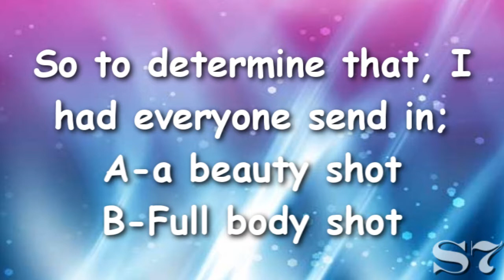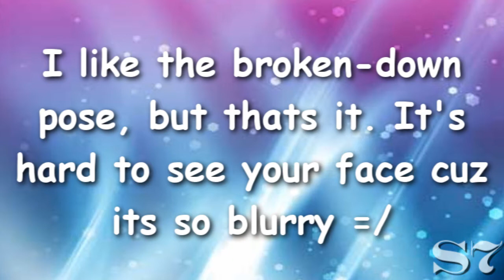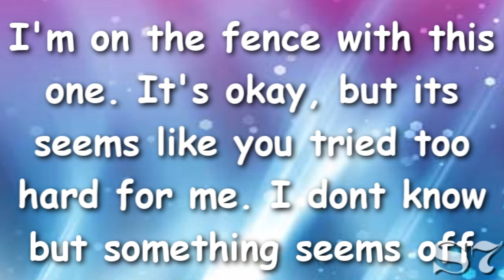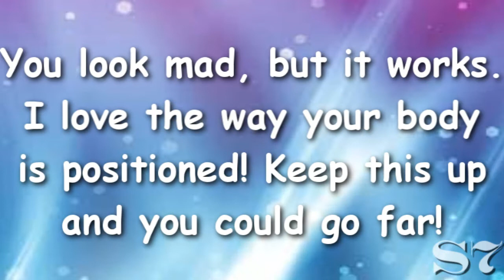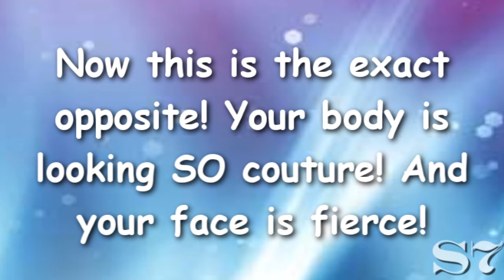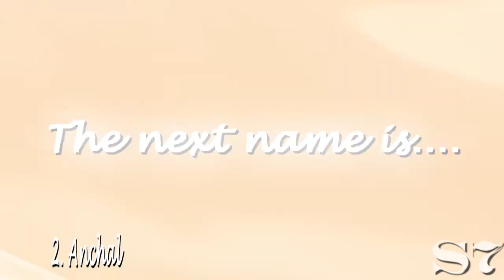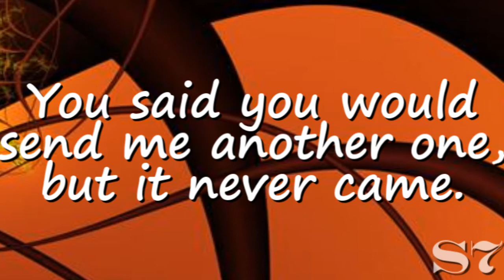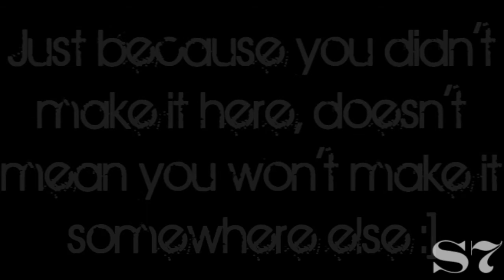WNTM Cycle 1 -Casting Episode-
Who will make the official cast? :]

Adele-locomocho43
Alisar-jmrmartinho
Anchal-OoSleePLesSsoO
Andrea-LuvsDrama
Bruna-antmthebestever
Christobelle-ToriAndyErica
Clare-ke1ta2gi3ku4do5
Crystal-pokebrother229
Elf-TheANTMgeek
Erin-AntmILoveYou
Ioanna-dillyboy21
Joy-Original User Quit
Larissa-ModelFierce
Laura-Dillmoni
Lexie-popcorn5677
Malana-78suBWay12
Mariana-TheCyclee
Maryam-12xantmx17
Meaghan-pokemodel
Mecia-TheMavromurph